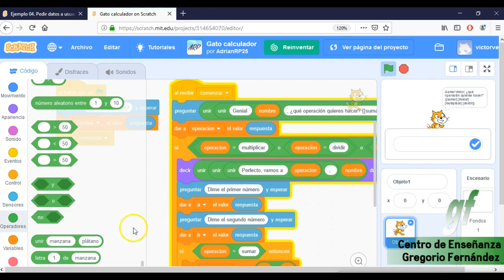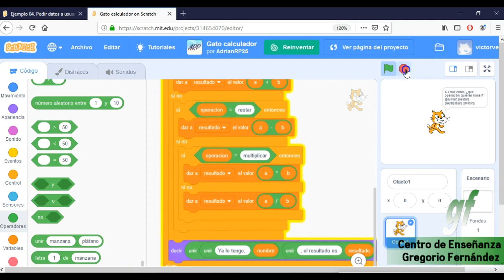Ejercicio Scratch 03 - Pidiendo datos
𝓓𝓮𝓼𝓬𝓻𝓲𝓹𝓬𝓲ó𝓷:
Queremos simular que nuestro gato sabe matemáticas, y para ello va a actuar como si fuera una calculadora. Le preguntará nada más iniciar el programa al usuario su nombre, dos valores numéricos y qué operación desea realizar, si sumar o multiplicar. En función de la operación seleccionada, el gato mostrará al usuario el resultado. Ej.:
“Hola Víctor, tu resultado es 40”.